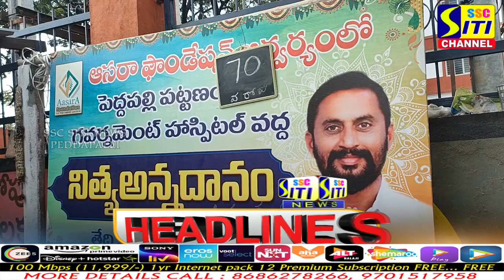SITINEWS HEADLINES || 27-12-2022